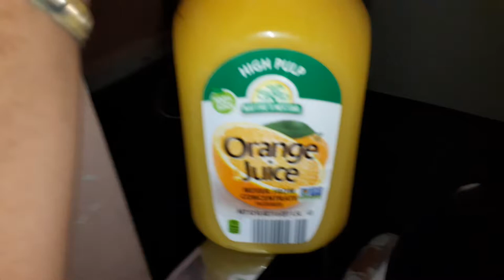High pulp orange juice natures nectar ( manbehindacamera man behind a camera )